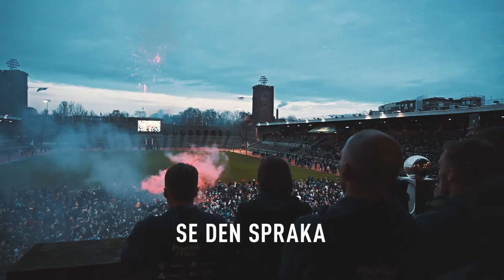Douglas Recording /// Djurgårdens IF - Djurgårn Ifrån Stan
Produced by Douglas Recording
Gospel Choir performanced led by Anna Wiborg gospel
Video by Djurgårdens IF marketing department

In need of custom made music? We would love to work with you!